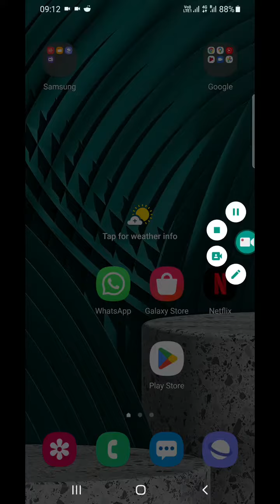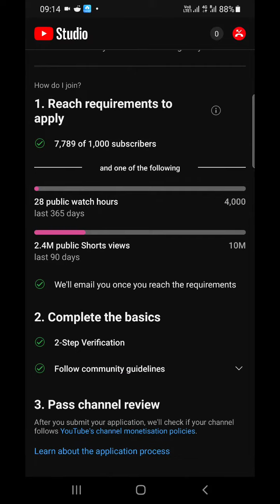Youtube Monetize New Update 2023 || Youtube New Rule